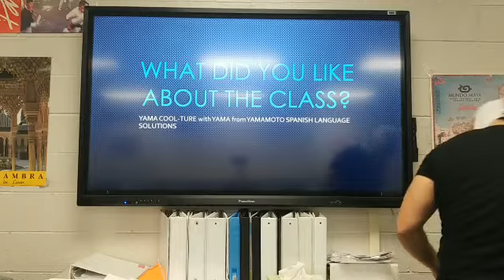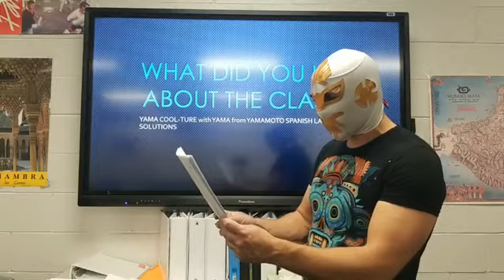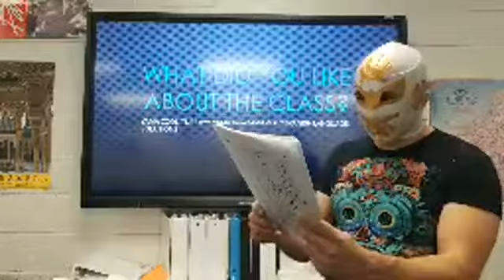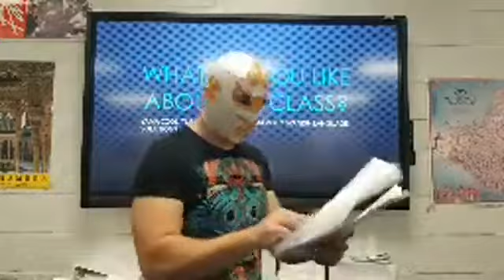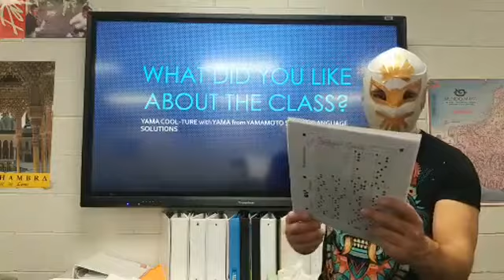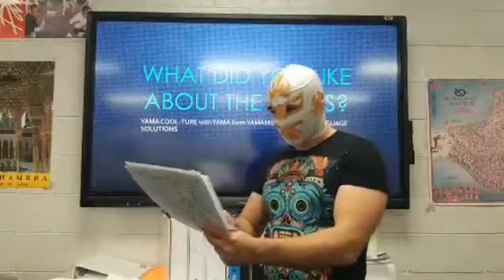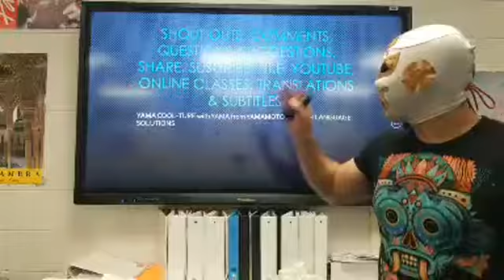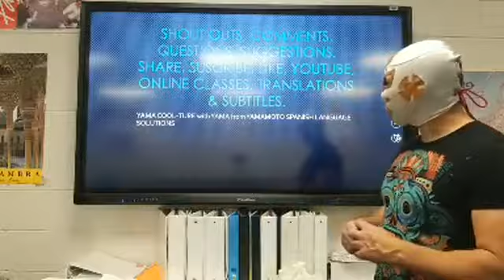YAMA COOL-TURE: REACTION to..What did you like about the class? 1st Semester 2019-20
YAMA COOL-TURE: My reaction to the answers of my students to the question: What did you like about the class?  1st Semester 2019-20. This is for any professor of any language in the following levels: 1, 2, 3, PAP, 4 AP Culture, 5 AP Literature.

 Mi reacción a las repuestas de mis estudiantes a la siguiente pregunta:¿Qué te gustó de esta clase? 1er Semestre 2019-20.   Es para profesores de  cualquier lenguaje para los siguientes niveles 1, 2, PRE-AP, 4AP Cultura, 5AP Literatura.